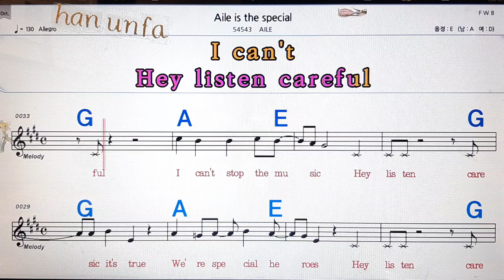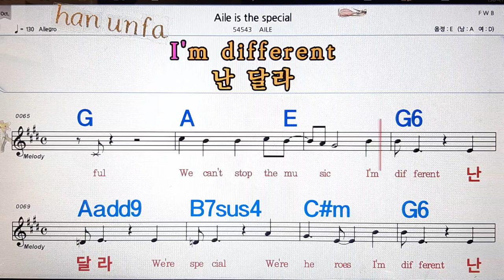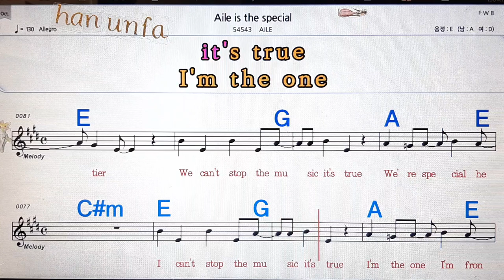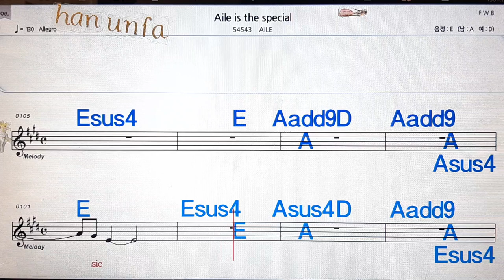Aile is the special/AILE💋노래방, 통기타 , 코드 큰악보, 가라오케, 반주💖Karaoke, Sheet Music, Chord, MR